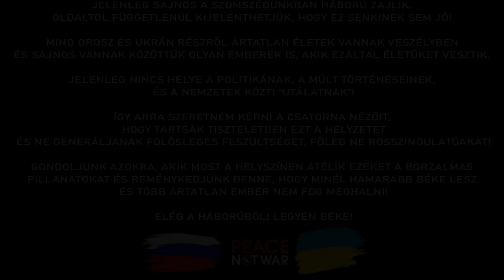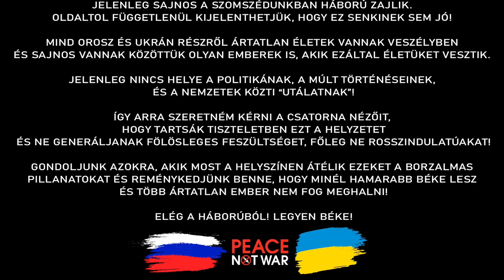⚽FIFA 22(PS5)⚽- 🏆Arsenal Karrier S02🏆 #15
Üdvözöllek a Csatornán!

   Minden egyes megtekintést és likeot nagyon szépen köszönök!
   csengőt is mellette! Mindenféle támogatást is nagyon szépen
   köszönök! Jó látni, hogy szórakoztatom a nézőimet!
   Tarts velem legközelebb is! További szép napot kívánok!